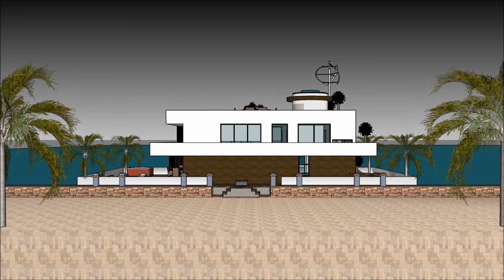High end modern fashionable houseboat in Great Britain UK London Custom built Residential Waterfront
The High end modern fashionable houseboat in Great Britain UK London Custom built Residential Waterfront is made to sustain quality of life:

The High end modern fashionable houseboat in Great Britain UK London Custom built Residential Waterfront includes an Extravagant Barge Design ready for the extravagant user to rent the barge Houseboat

The High end modern fashionable houseboat in Great Britain UK London Custom built Residential Waterfront has three level plans with basement underneath it, which consist all the facilities needed for the renter. The Houseboat Barge has a unique modern contemporary design with unique architectural features. It has its own lounge area with gorgeous view of the bay.